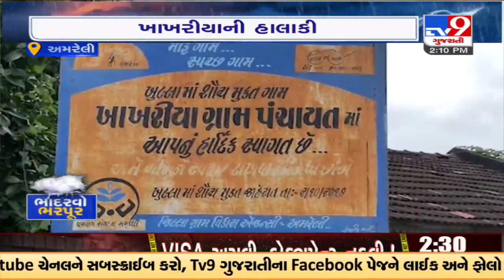Flood-like situation in rural region of Amreli as Kalubhar river overflows |Gujarat Rains |TV9News